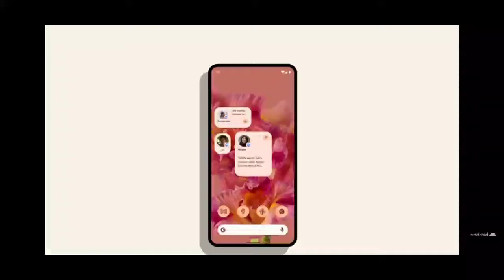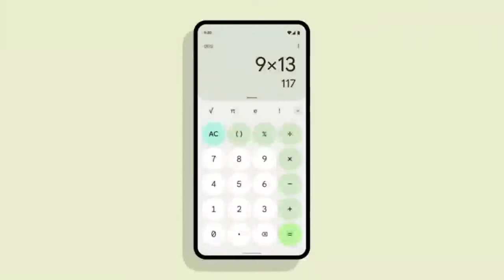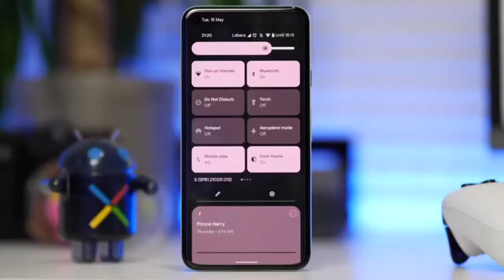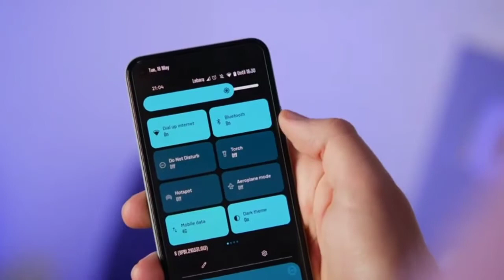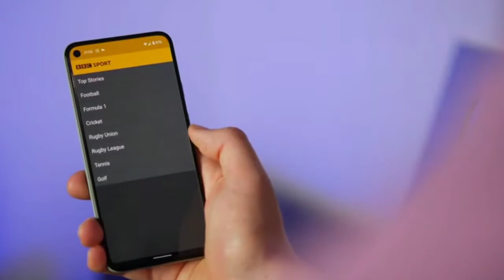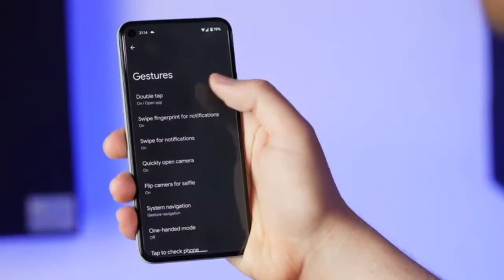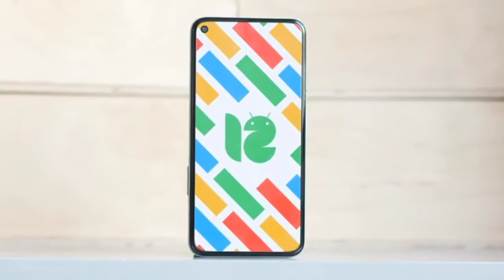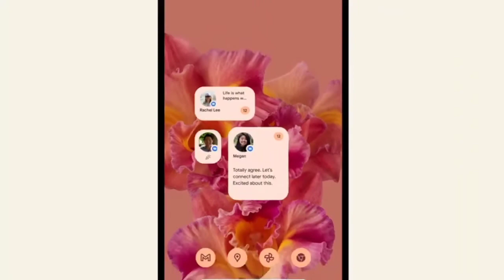Android 12 OS Review In Bengali | Top Big Changes | First Impression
➡️ Video Clip Use Cradit 👉 9to5Google

Android 12 Beta,Android 12 Features,Android 12 Update,Android 12 Theme,Android 12 Redmi,Android 12 OnePlus,Pixel 4a Android 12 Update,Android 12 Beta 2,Android 12 Public Beta,Android 12 vs Android 11,Android 12 vs OneUI 4,Android 12 OPPO,Bengali,Android 12 review in bengali,Android 12 Best Features,Android 12 new fonts and icons,Google Android,Android,android 12 first look,android 12 iqoo 7 legend,android 12 rollout,How To Install Android 12